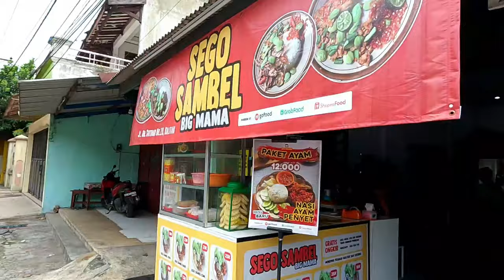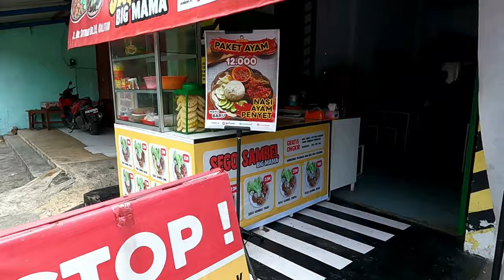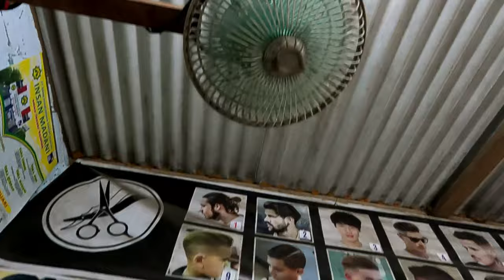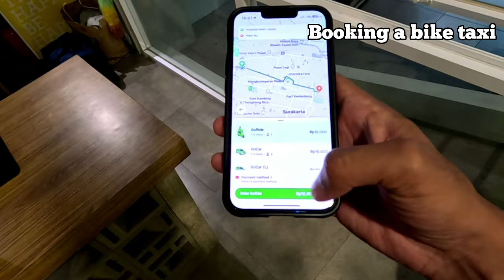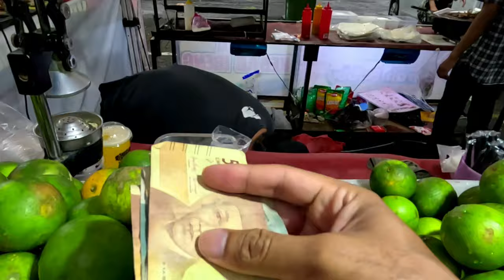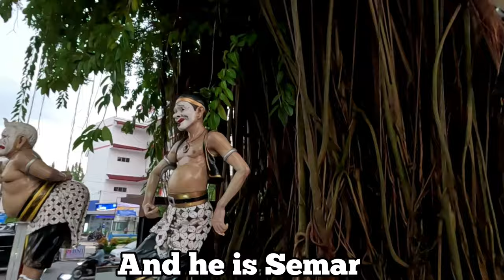Worth of 1 Lakh Indonesian Rupiah | Indonesia is Cheaper or Expensive?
Indonesia is one of my favourite countries. I have been to Indonesia 6 times. People are very friendly and helpful. I love to visit Indonesia. Especially people in Java island are the most friendly. I like Indonesian FOOD, nasi pecel.